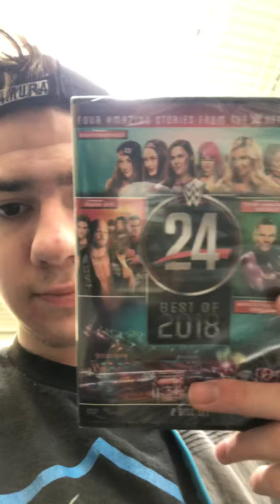Wwe dvd hunt video